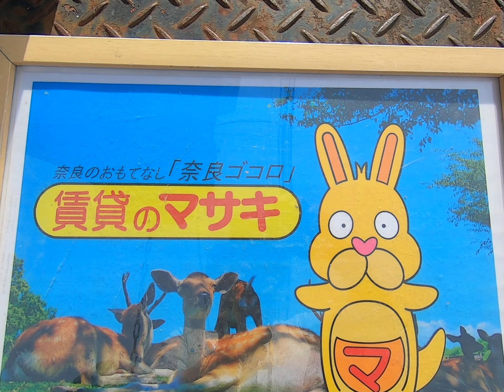6092 南京終1丁目貸家 案内動画♪賃貸のマサキ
奈良市 南京終にあります6DK貸家の【南京終1丁目貸家】の紹介動画になります。